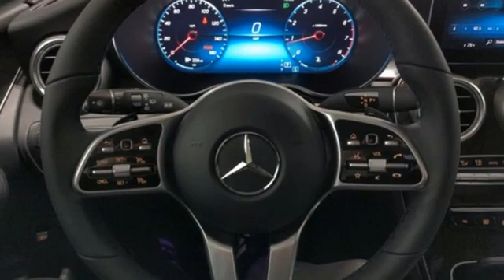New 2021 Mercedes-Benz GLC Lynnwood WA Seattle, WA #210451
Year: 2021
Make: Mercedes-Benz
Model: GLC
Trim: GLC 300 4MATIC
Engine: 4 2.0 L
Transmission: Automatic
Color: designo Cardinal Red Metallic
Interior: Black
Stock #: 210451
VIN: W1N0G8EB8MF925979
This is a beautiful Red GLC 300 4MATIC(R) that is generously equipped with: designo Cardinal Red Metallic $1,080, Black MB-Tex, Premium Package $635: AMG Illuminated Door Sill Panels, SiriusXM(R) Radio w/ Free Trial Term, 64-Color Ambient Lighting, Wheel Locking Bolts $150, Dark Brown Linden Wood Trim, Heated Steering Wheel Code, HANDS-FREE ACCESS $100, Surround View System $600, All-Season Tires, 19 5-Spoke Wheels w/ Black Accents $700, Passenger Seat Memory w/ Adjustable Thigh Support $350, Panorama Roof $1,500, Heated Steering Wheel $250, 12.3 Digital Instrument Cluster $750, Surround View System Code, HD-Radio, Crystal Grey Fabric Headliner, HANDS-FREE ACCESS, Inductive Wireless Charging & NFC Pairing $200 SUBTOTAL $51,515 DESTINATION &DELIVERY $1,050 *TOTAL $52,565**2.99% APR financing for 72 months at $15.19 per month, per $1,000 financed. Excludes leases and balloon contracts. Available only at participating authorized Mercedes-Benz dealers through Mercedes-Benz Financial Services. Must take delivery of vehicle by April 30, 2021. Specific vehicles are subject to availability and may have to be ordered. Subject to credit approval by lender. Not everyone will qualify. See your authorized Mercedes-Benz dealer for complete details on this and other finance offers.

Address:
17800 Highway 99